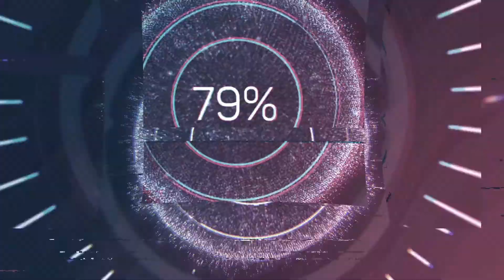Interview with Tommy Maloteaux the Developer of Deisim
On this episode of Ruff Talk VR our hosts Dscruffles and Stratus interview Tommy Maloteaux, the man behind Myron Software and the creator of Deisim! An addictive VR god sim that has been in beta since 2016 and was a hit on the Meta Quest app lab store, Deisim has just made the full graduation to the official Meta Quest store! We talk with Tommy about the jourey Deisim has gone through, his full vision for the game, and even his next game idea. Listen for all the fun! VRPodcast Deisim DeisimVR @MetaQuestVR

Maybe even become a podcast supporter and help us make the dream of full-time podcasting become a reality!

Store Description: Live the experience of being an omnipotent god and decide the fate of mankind.

In this sandbox game you can build your own world from scratch and guide humanity from stone age to modern era and beyond!

Perform miracles to help humanity prosper or hinder them by causing disasters!

You can do anything you dream of in Deisim. You are in charge and no one will judge your actions!